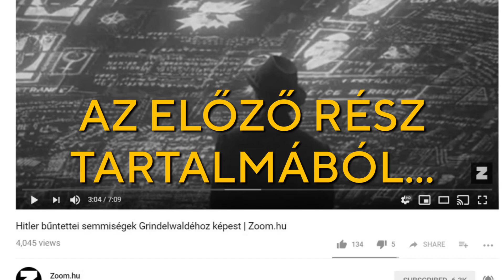Teljes elmezavar a Legendás állatok legutolsó jelenete | Zoom.hu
Mikor megjelent a Legendás állatok - Grindelwald bűntettei a rajongók egy emberként hördültek fel a film végén lévő hatalmas csavar miatt, de miért is nagy baromság amit a mozivásznon láttunk?

Készítette: László Viktória